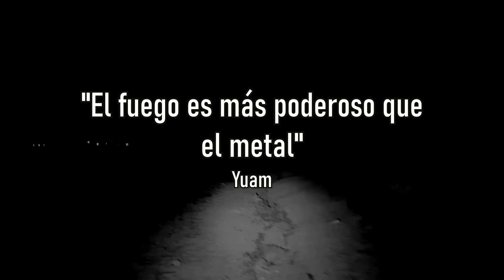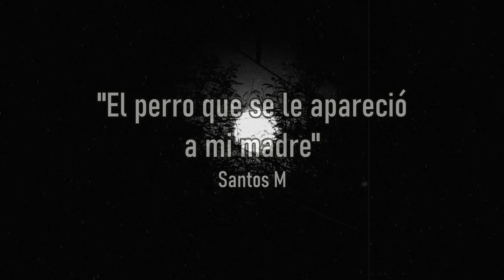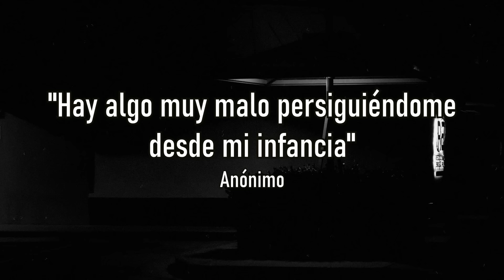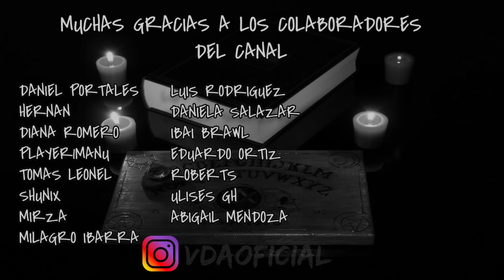Hay algo muy malo persiguiéndome desde mi infancia (Historias de terror de suscriptores)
Si te gustan los relatos apreciaría que dejes tu like y comentario ❤

Mi eterno agradecimiento a los colaboradores del canal:

Daniel Portales
Hernan
Diana Romero
Keien
Player1manu
Tomas Leonel
Ulises G.H
Shunix
Mirza
Milagro Ibarra
Nikolaus
Luis Rodríguez
Daniela Salazar
No.
Eduardo Ortiz
Roberts